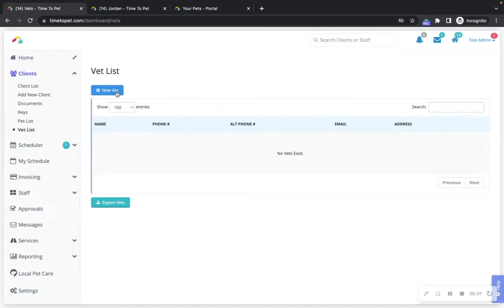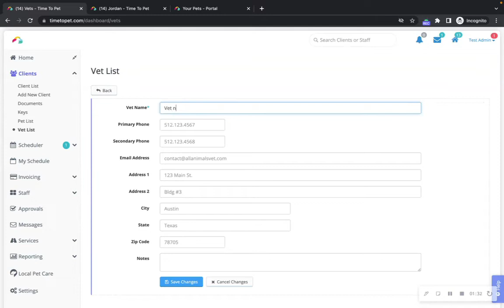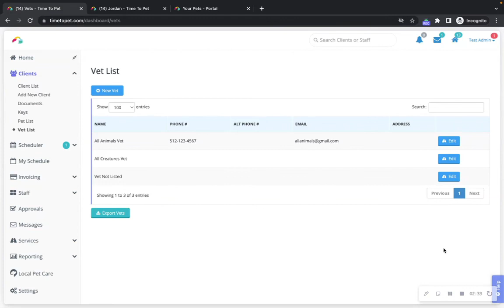Managing Veterinarians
In this video, we will review how to manage Veterinarians in your Time To Pet account.